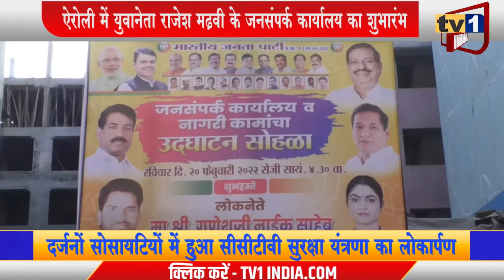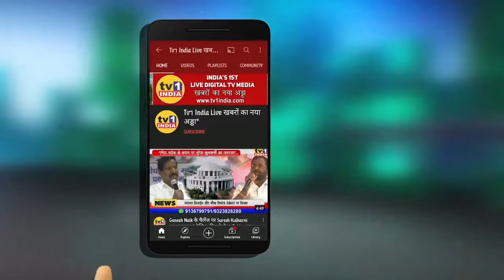Ganesh Naik | Rajesh Madhavi के जनसंपर्क कार्यालय का शुभारंभ | प्रभाग 9 में विकास कार्यों का उद्धाटन